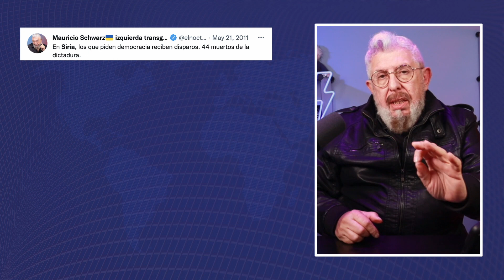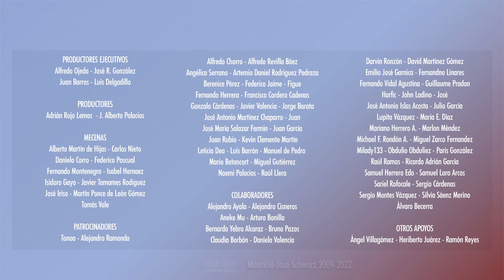EVCT | ¿Y qué dijiste tú de Siria, a ver?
Uno de los grandes whataboutismos de los putinzombies...
MIÍERCOLES 18:00: Nuevo vídeo temático
JUEVES 19:00-21:00: Sesión de streaming "En vivo y con todo"
DE LUNES A SÁBADO: a las 23:00, "Ahora música", comentarios, reacciones y recomendaciones
TODOS LOS DÍAS: Selecciones de los streamings a partir de las 18:00